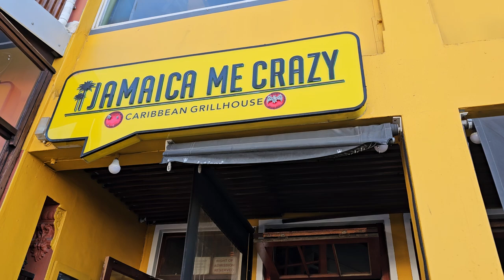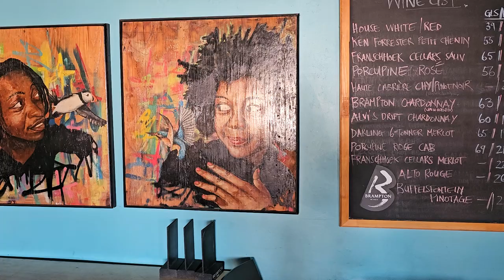Farewell Dinner at Jamaica Me Crazy & ShaMani Restaurant in Cape Town - South Africa Jan 2024 Tour